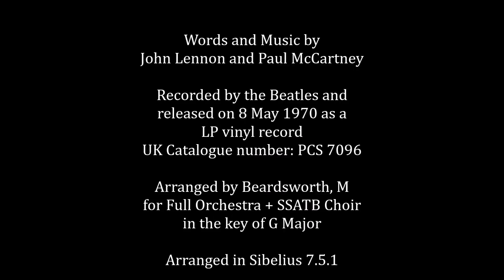The Beatles LET IT BE (in G Major) - Lennon-McCartney | Arr. Beardsworth, M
The final version of my arrangement of the No.1 hit Beatles song LET IT BE, by John Lennon and Paul McCartney, completed in the second half of 2015 and arranged for full orchestra and choir.
This version of the arrangement is in the key of G Major, and features George Harrison's cutting guitar solo from the album version of the song, mixed by Phil Spector and released as catalogue number Apple PCS7096.

Arranged in Sibelius 7.5.1
Video created in Movie Maker